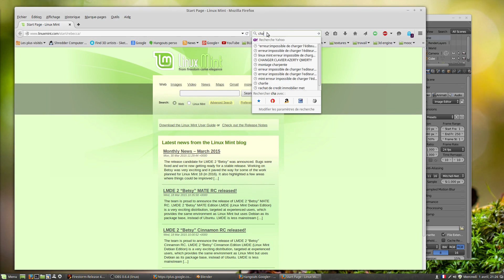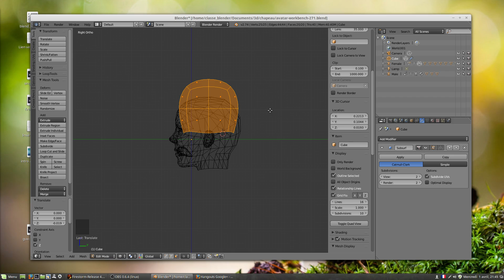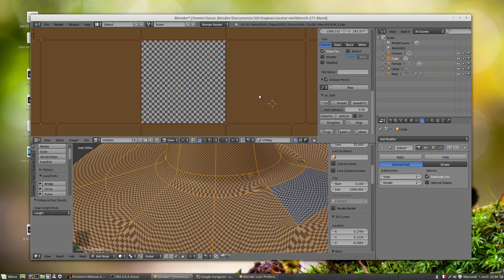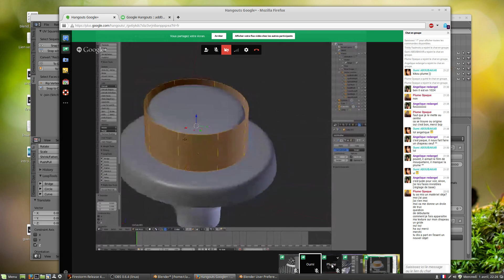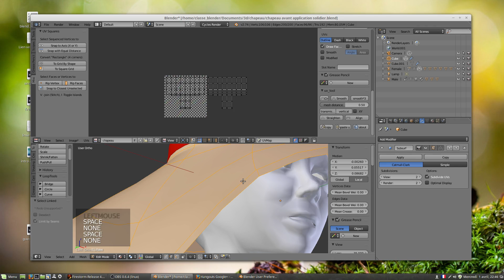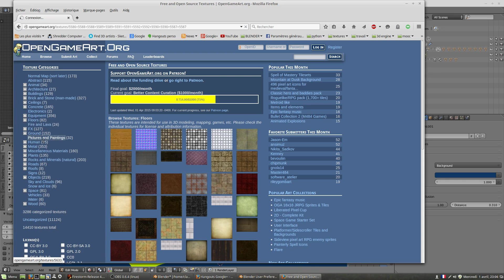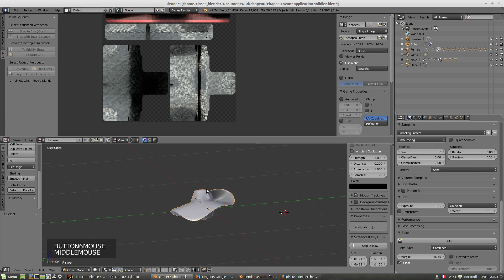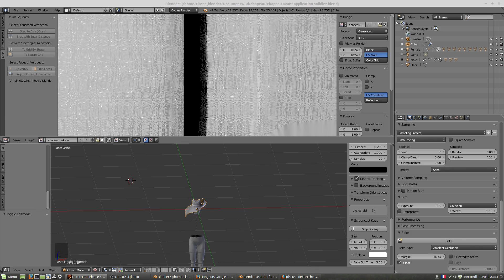Soiree blender on fait un chapeau debutant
Dans cette soirée on fait un chapeau simple , avec son lot de problèmes comme toujours ))
Prenez votre temps et tout le monde y arrivera.